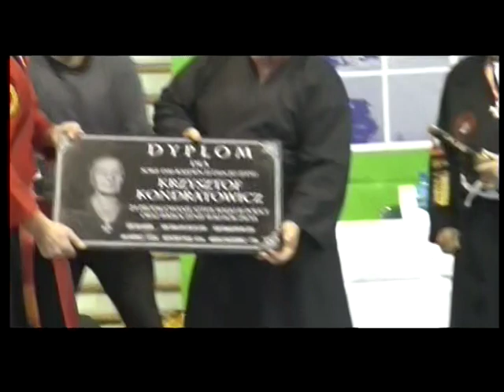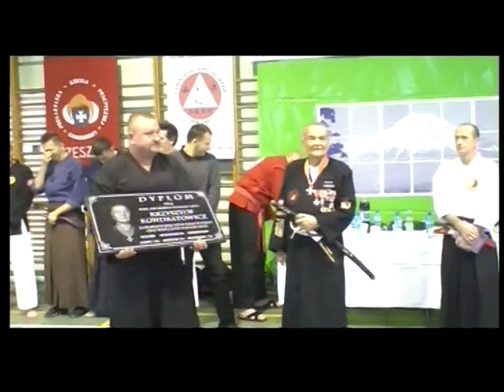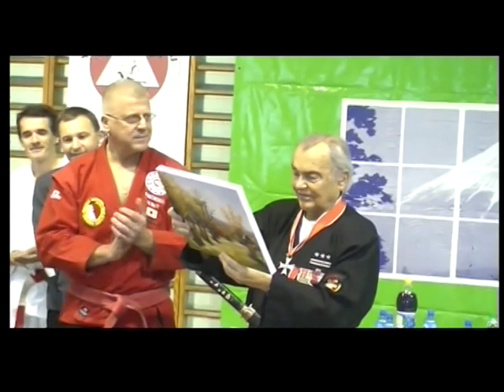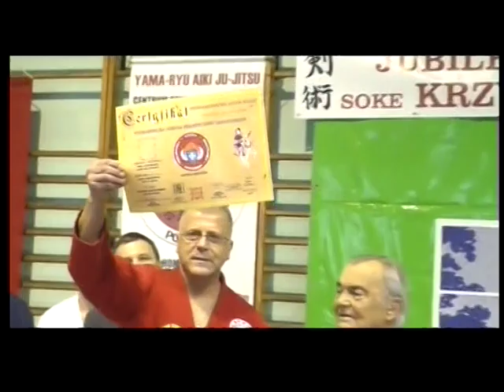Sztuki walki wczoraj a dziś part2